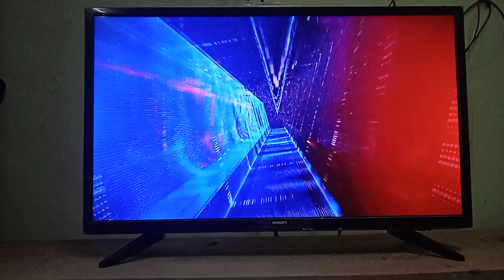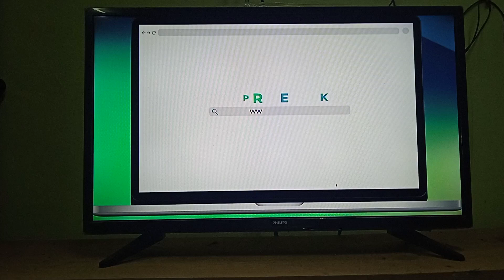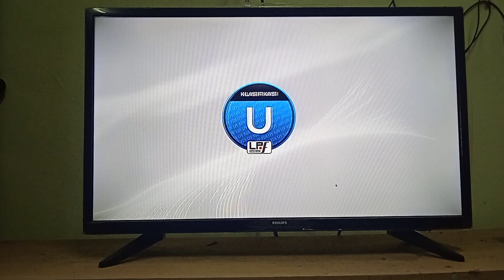SABTU 5 OGOS 2023 MALAYSIA (1)